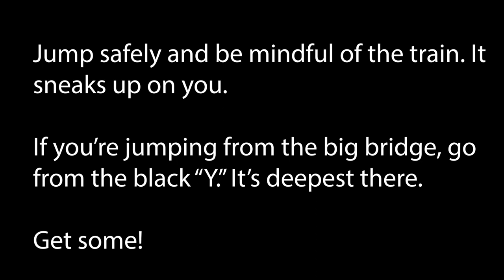Black Rock Bridge Jumping. Phoenixville, Pa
Be safe and jump at your own risk! Always check your landing zone before you send it!